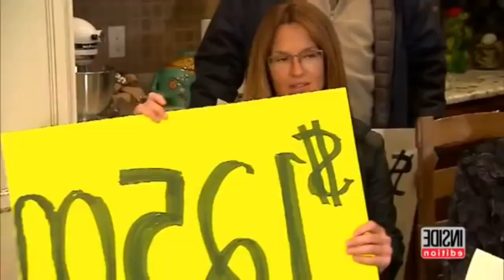Lisa guerrero dresses up as your grandma for Halloween!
Ho ho ho! Merry Thanksgiving

But seriously stay safe out there guys